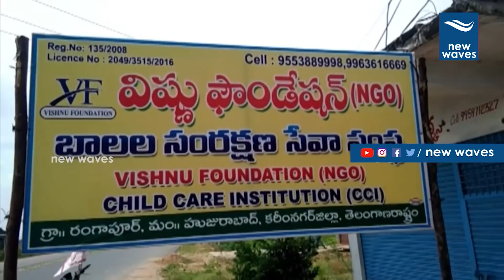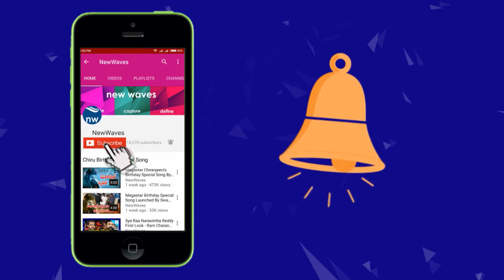జనసైనికుల ర్యాలీ అదుర్స్ Janasainiks Conducts Rally In Huzurabad | Karimnagar | New Waves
జనసైనికుల ర్యాలీ అదుర్స్ Janasainiks Conducts Rally In Huzurabad | Karimnagar.